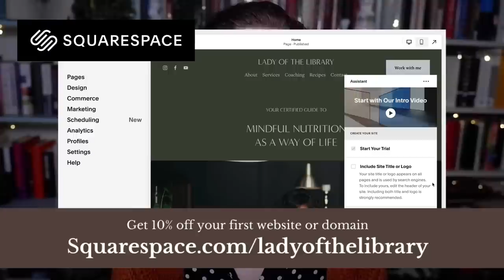Persephone | A Deep Dive into the Queen of the Underworld Pt. 2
Chapters:
0:00 Introduction
2:54 Who was Persephone?
4:49 Father vs Mother
7:00 Naming Persephone
8:06 Death and Marriage
9:27 The pomegranate symbolism
10:45 Archaeology of Persephone
13:30 Why do we romanticise the myth?

References:
Lincoln, Bruce. 1979. ‘The Rape of Persephone: A Greek Scenario of Women’s Initiation’, The Harvard Theological Review, 72.3/4: 223–35
Mackin, Ellie. “Girls Playing Persephone (in Marriage and Death).” Mnemosyne, vol. 71, no. 2, 2018, pp. 209–28. JSTOR,